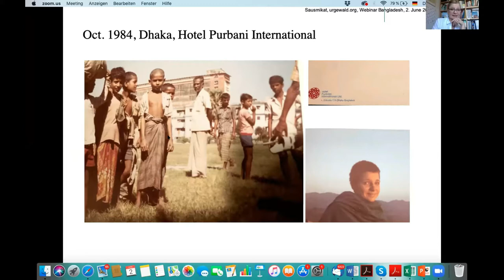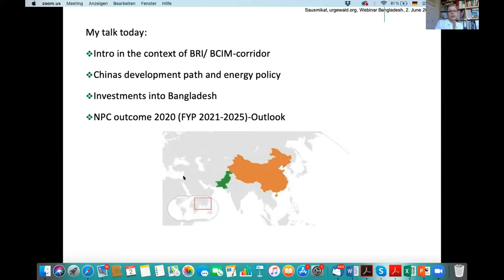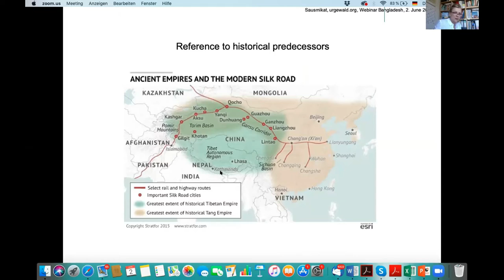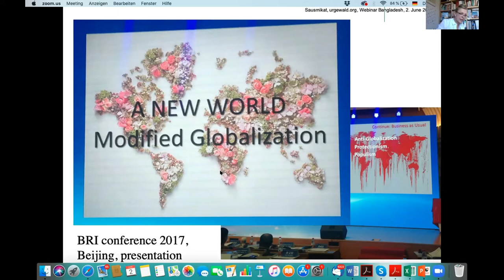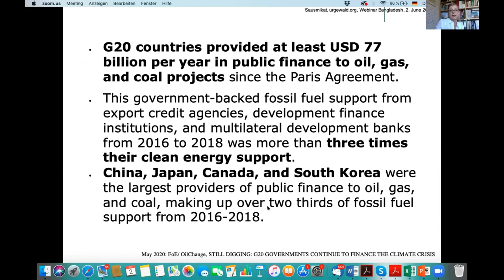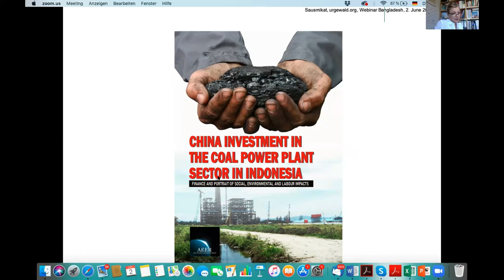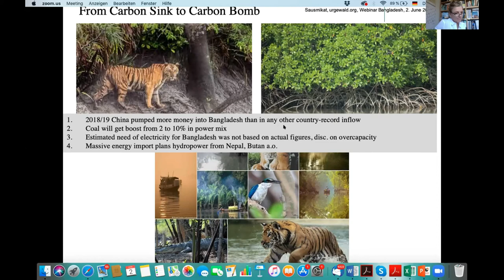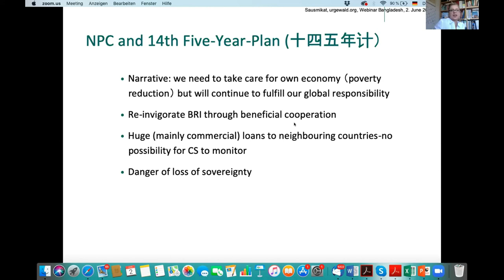Nora Sausmikat on Chinese Investment in the Energy Sector of Bangladesh (2 June 2020)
Sinologist and Advisor to Urgewald Dr. Nora Sausmikat is talking on Chinese Investments in the Energy Sector of Bangladesh in the the Webinar on "External Debt, Energy and Economic Recovery of Bangladesh" jointly organized by Bangladesh Working Group on External Debt (BWGED), Democratic Budget Movement (DBM), Japan Center for Sustainable Environment and Society (JACSES), NGO Forum on ADB and Urgewald.